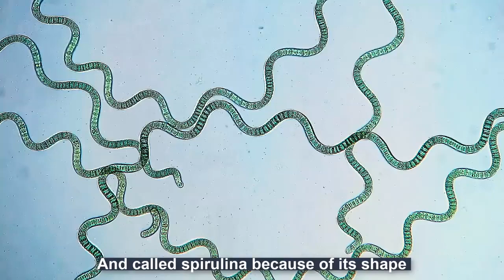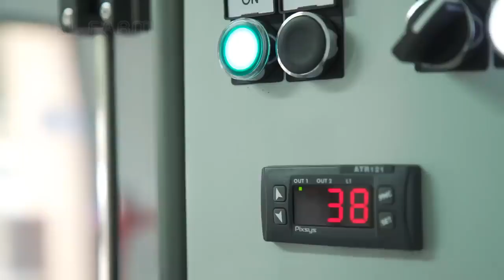Современная технология выращивания спирулины